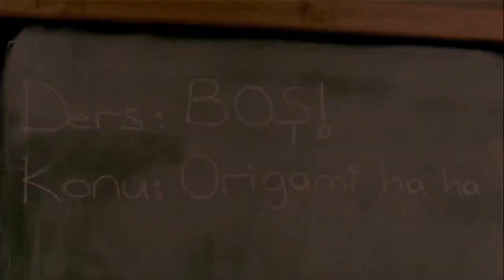Ne Güzel Rahmetli Olacaktım! | Hababam Sınıfı Üç Buçuk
Hababam Sınıfı | Türk Komedi Filmi | Özel Sahneler
Hababam Sınıfı Sazan Kamil'in intihar haplarını değiştirdi. | Çim Adama Dönmüş Zavallı

Askerliğini bitiren hababam sınıfı yuvasına geri döner. bir türlü iflah olmayan sınıf, çamlıca lisesi’nin müdür ve öğretmenlerini yeniden çileden çıkarmak üzeredir. okul müdürü deli bedri hababam sınıfı’nı bu kez kesin göndermek niyetindedir. karısı deli bedriye ve oğlu ile beraber okula taşınır. türlü numaralarla onlardan kurtulmaya kararlıdır. deli bedriye’yi de çok geçmeden düşmanları arasına katan hababam sınıfı’nı yeni sürprizler beklemektedir. okul koridorlarında yeni bir kovalamaca başlar. kadrosunu yeni isimler katarak vazgeçilmez karakterleri ile yoluna devam eden film, bu kez korku ve komediyi aynı anda yaşatmayı hedefliyor.

Yapımı : 2006 - Türkiye
Tür : Aile ,  Dram ,  Komedi ,  Gençlik
Süre: 98 Dak.
Yönetmen : Ferdi Eğilmez
Oyuncular : Şafak Sezer ,  Halit Akçatepe ,  Peker Açıkalın ,  Hakan Yılmaz ,  Cengiz Küçükayvaz
Senaryo : Kemal Kenan Ergen
Yapımcı : Ferdi Eğilmez ,  Murat Akdilek